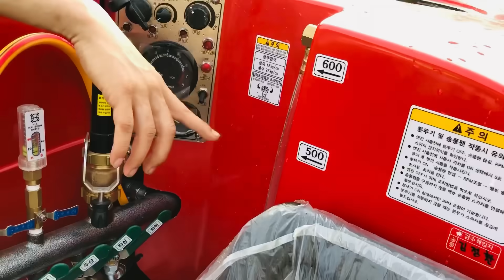Korean mother-in-law second time trying Singju/ Ngasidi khubi chikkhai Han ge😂